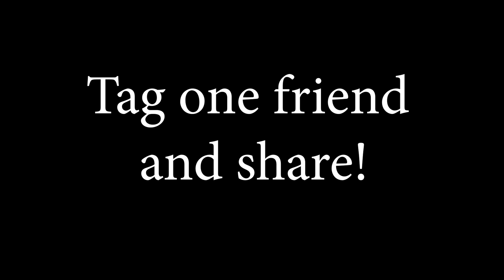How the Marshmello Fortnite show really happened | Projects To Mansions X Marshmello X Fortnite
Projects To Mansions - The 2nd Investment - OUT NOW

What is Projects To Mansions:
PTM is a brand acting as an umbrella for a wide range of entrepreneurs. Our umbrella offers many services that may benefit you or your business.

Team:

Big Steele – Producer/DJ

7figure – Artist

Mr. Dorsey – Artist

KEO – Artist

Lil Mas - Producer/DJ